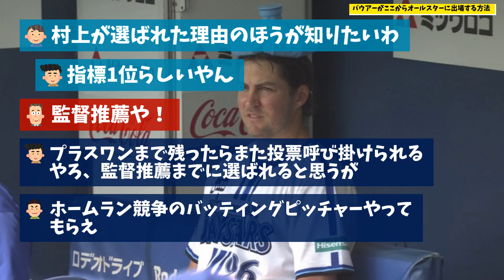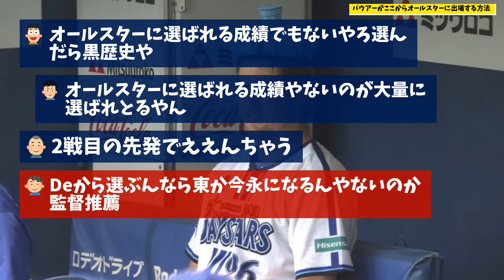【急募】横浜DeNAバウアーさんがここからオールスターに出場する方法